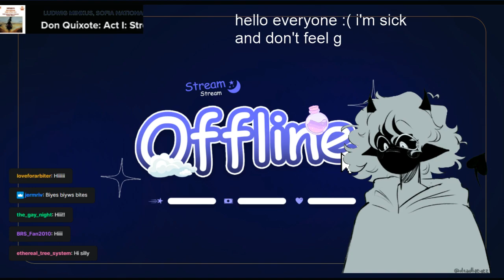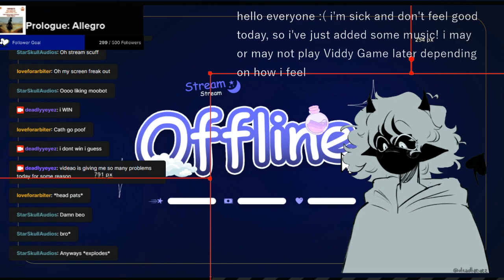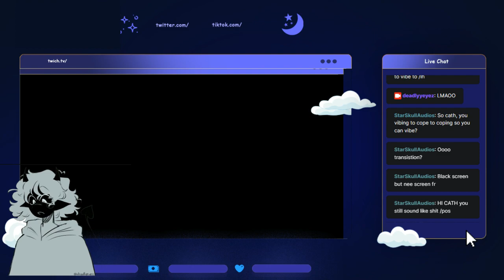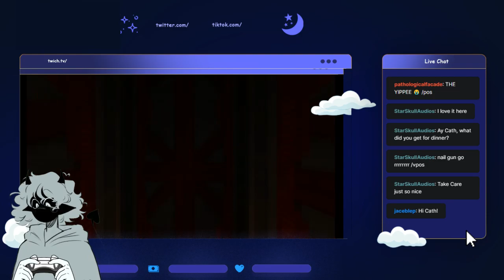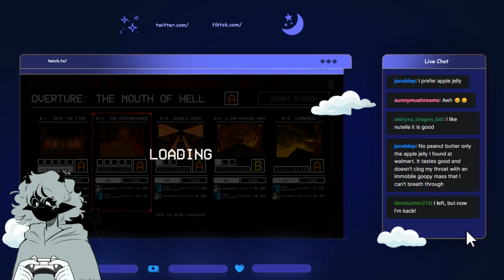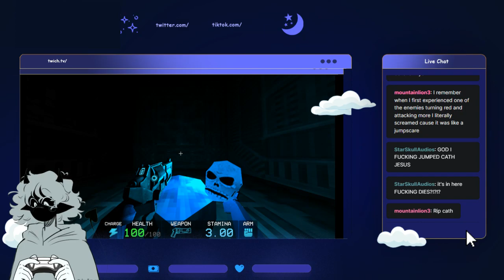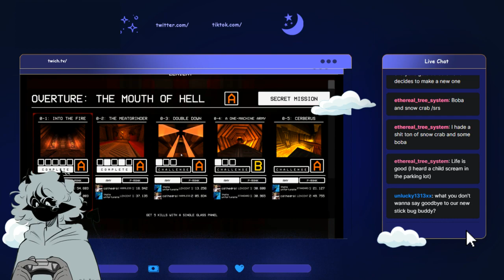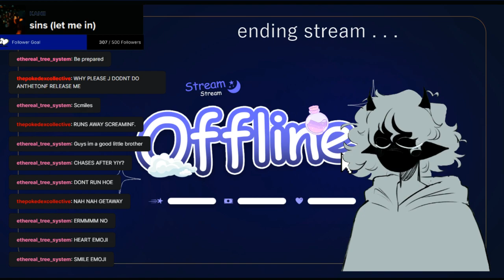{VOD} something wicked this way comes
had some difficulties but just got used to ultrakill controls!